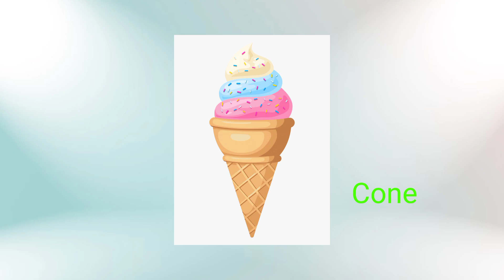Shapes Name in English/ kids video